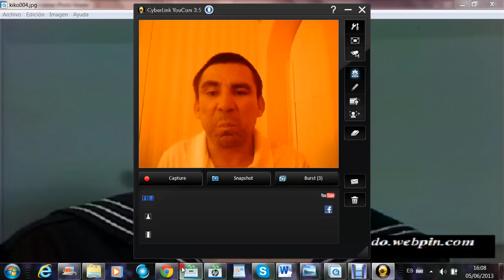como hacer el kiko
El Inglés Hipnótico es conocido también como Hipnopedia o Programación neurolingüística (PNL)

Si eres una persona que ha tratado con otros cursos anteriormente sin ningún resultado positivo esta es tu oportunidad de hablar inglés en menos de 90 días.